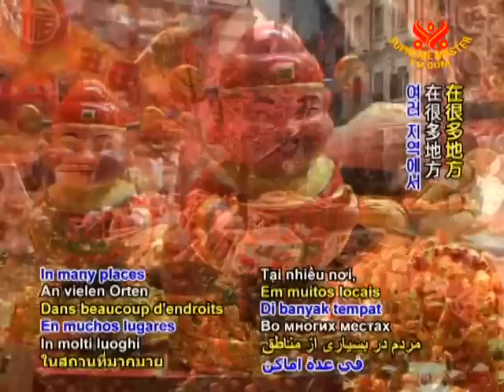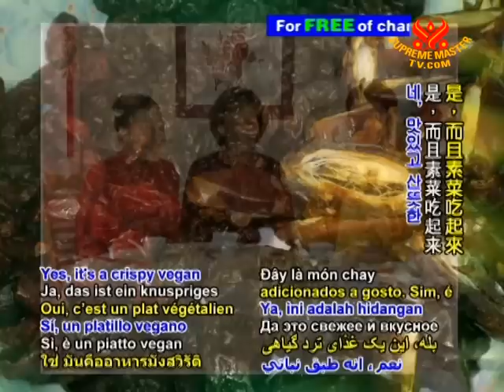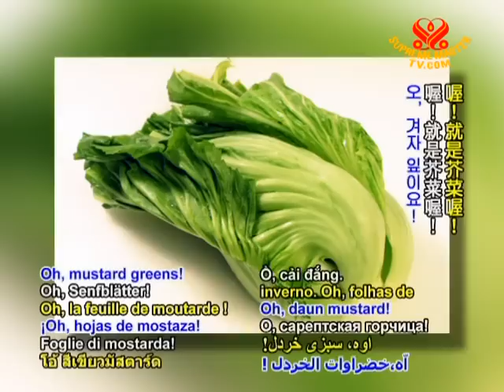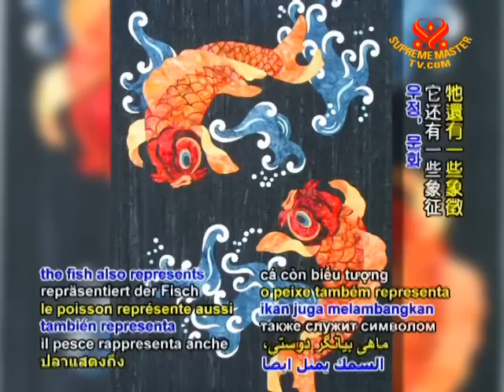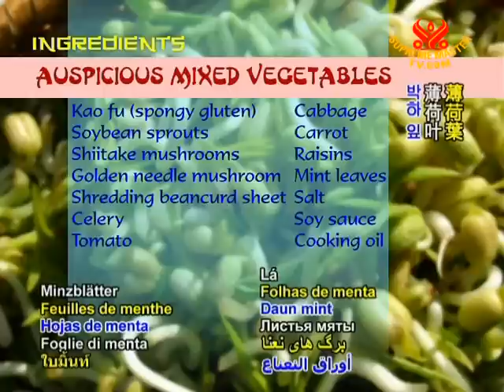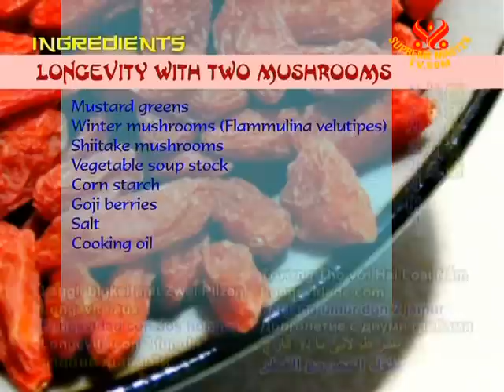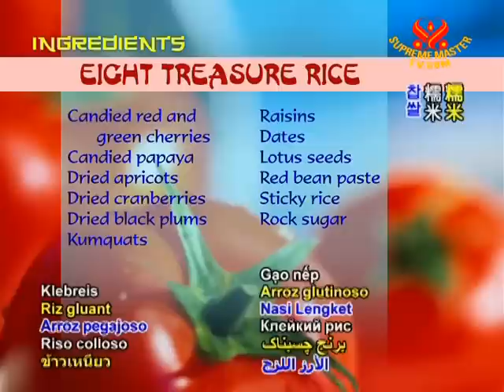Celebrating Diverse Chinese Cultures and Cuisines on Lunar New Year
• VEG867; Aired on 28 Jan 2009(in Chinese )
To celebrate Chinese Lunar New Year, or Guonian or Spring Festival, we take a look at how people from the different regions of China gather and pray to share a festive family celebration. Along with that, see also how some of the delicious festive dishes are prepared.

Auspicious Mixed Veggies:
Kao fu (spongy gluten)
Soybean sprouts
Shiitake mushrooms
Golden needle mushroom
Shredding beancurd sheet
Celery
Tomato
Cabbage
Carrot
Raisins
Mint leaves
Salt
Soy sauce
Cooking oil

Longevity with Two Mushrooms:
Mustard greens
Winter mushrooms (Flammulina velutipes)
Shiitake mushrooms
Vegetable soup stock
Corn starch
Goji berries
Salt
Cooking oil

Veggie Fish of Abundance:
Seaweed
Beancurd sheet
Beancurd pockets
Carrot
Shiitake mushrooms
Green and red bell pepper
Ginger
Flour paste
Cornstarch
1 tablespoon vinegar
1 tablespoon soy sauce
3 tablespoons ketchup
Organic sugar
Salt
Cooking oil
Water

Eight Treasure Rice:
Candied red and green cherries
Candied papaya
Dried apricots
Dried cranberries
Dried black plums
Kumquats
Raisins
Dates
Lotus seeds
Red bean paste
Sticky rice
Rock sugar

Celestial Reunion Dumplings:
Wrapper:
3½ cups flour
1 cup water

Filling:
Ginger
Carrot, chopped
Daikon radish
Frozen tofu
Cilantro
Seasonings
• Please share those videos through facebook and other means. The videos are in the public domain and free to use in any beneficial way.